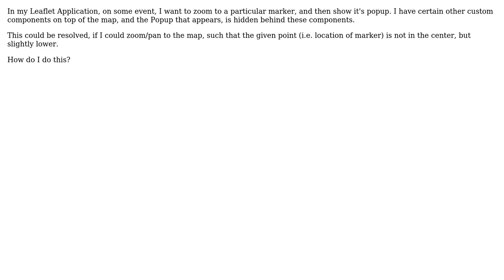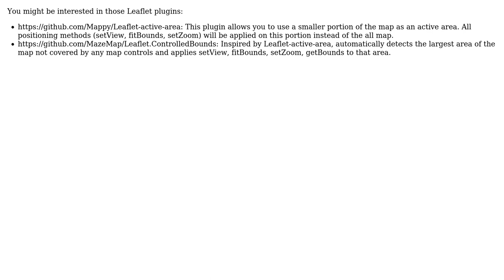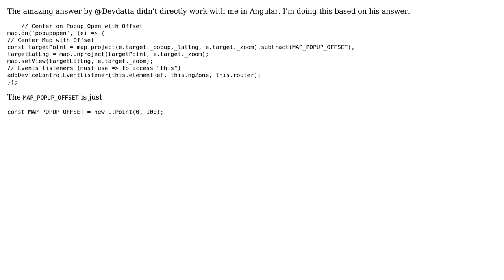GIS: How do I zoom/Pan to a Leaflet Map, such that the given point is off-center? (3 Solutions!!)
GIS: How do I zoom/Pan to a Leaflet Map, such that the given point is off-center?

With thanks & praise to God, and with thanks to the many people who have made this project possible! | Content (except music & images) licensed under CC BY-SA | Music | Images & others | With thanks to user Rami Alloush user ghybs user Devdatta Tengshe and the Stack Exchange Network Trademarks are property of their respective owners. You are responsible for your own actions.